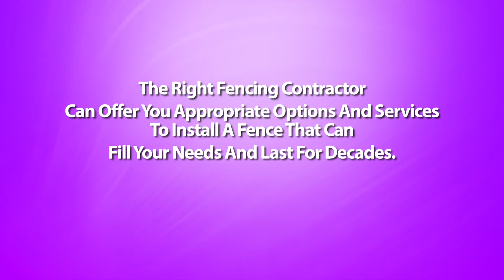Should I Build The Fence Myself or Hire A Wilmot Arkansas Fencing Contractor?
Wilmot Arkansas Fencing Contractor - Putting up fences on your property is no small investment. Most homeowners who would like to save on labor costs consider installing fences themselves. Is this an audio idea? The answer to that is both all depends.

Yes, because some house owners do have the needed skills to tug off the position. And no, because there really are some aspects to building fences which can be better off left to fences contractors.

If you've got some exposure to carpentry, or are likely to be good with your hands, you simply might make vid successful do-it-yourself project. Not only do you save a whole lot on installation costs, additionally you get the satisfaction to do the job yourself.

Before you rollup your sleeves and begin working though, it's always best to consult with a contractor on how to go about while using whole thing. One of the disadvantages of installing your personal fence is that you simply still need some basic knowledge of fence building.

First, you've the design of the fence to think about, and what fence materials are suitable for that design. You also have to devote a good deal of time because of this endeavor. Building your fence after working hours is possible but the continuity from the project could possibly be affected and may lead to poor workmanship.

The tougher part could be the digging of postholes that ought to be correctly spaced and properly leveled. Without these components, your fence will come out crooked, badly constructed, and will not last as long as they should.

This is how the experience of the fence contractor will come in. If you hire one, you won't have to worry about anything -- in the design of a fence to the post installations towards the actual putting up of the fences. You will be assured of an neatly and professionally installed fence without you lifting a finger. But then again, this arrangement may come out quite expensive.

There can also be prefabricated fences that are really designed as do-it-yourself projects. Many of these types can be ordered online or from your home improvement shop, and in a matter of days, you receive your fencing materials together while using complete instructions for setting them up. With the help of an friend, you can get these fences installed successfully without much trouble. However, if you might have your own fence design at heart, or have the materials on hand already, getting "ready made" fences isn't an option.

The best method around this dilemma is always to have a compromise solution - which is, hire a fence contractor for the more complicated steps, and do the rest from the work yourself. Since setting up the posts will be the toughest part of installing fences, have the experienced builders do that. You can also speak to your fence contractor for those other aspects with the task that you are not quite more comfortable with.

In finding this middle ground, you get the best of both worlds: the satisfaction of putting your handyman skills into action, along with a well-built, professional looking fence that allowed you to save half the retail price on labor costs.